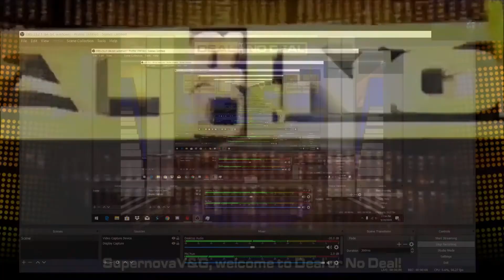REALLY TINY GAME... | Deal or no Deal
This isn't much of a big game at all. Playing for a stack also known as $64000. But don't worry, things will ramp back up in the future episodes of deal or no deal!